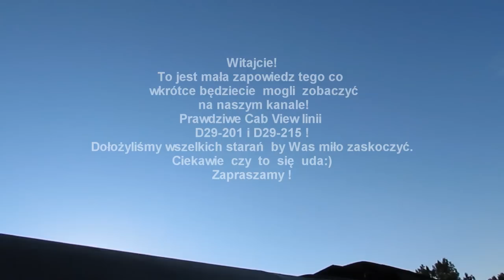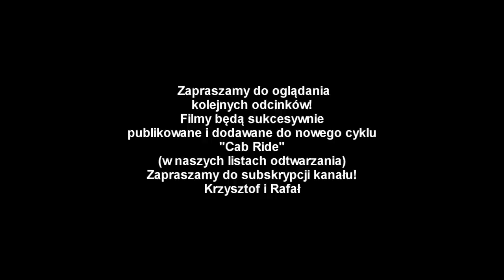Polish Cabview Trailer ! Tczew-Kościerzyna-Gdynia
Mała  zapowiedz tego co wkrótce czeka Was na  naszym kanale .
Odcinki postaramy  się montować  po 15 min z częstotliwością jeden na tydzień.
Wszelkie uwagi i sugestie mile widziane.
Wszystkie materiały zgrupujemy w liście  odtwarzania pt "Cab Ride".

Zapraszamy
Krzyś i Rafiozo :)
              "Mafiozo"